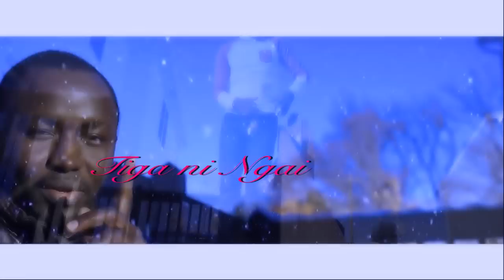TIGA NI NGAI by P JEY KONGO (OFFICIAL VIDEO)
This is a testimony on the doings of God. I have witnessed his amazing love in every step I take and seen him deliver me from the snares of the enemy. God has been so good to us and for sure he we have been like the apple of his eye. He hides us in the shadow of his wings.